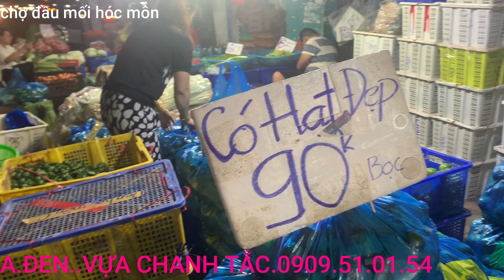199#CHANH,TẮC,SẢ,DƯA LEO,ỚT XIÊM,CHỢ ĐẦU MỐI HÓC MÔN,20/06/2022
CHANH,TẮC,SẢ,DƯA LEO,ỚT XIÊM,CHỢ ĐẦU MỐI HÓC MÔN,20/06/2022
phí ship hàng 3.000/ km + 15.000 cho 3km đầu.. km tiếp theo 5.000 1km
 HÂN HẠNH ĐƯỢC PHỤC VỤ QUÝ KHÁCH..SHIP 6H00 SÁNG TỚI 19H00 .SHIP HÀNG ĐỆ 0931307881 .. SHIP TỐI ĐA 50KG HÀNG HÓA
TỚI 19H00 HÀNG NGÀY.. SHIP HÀNG ..ĐỆ 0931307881...SHIP TỐI ĐA 50KG HÀNG HÓA